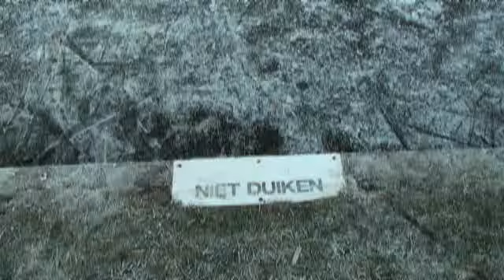Schaatsen Loosdrecht 2009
Schaatsen op de Loosdrechtse plassen 2009 met Jaap, Berendine en Marco